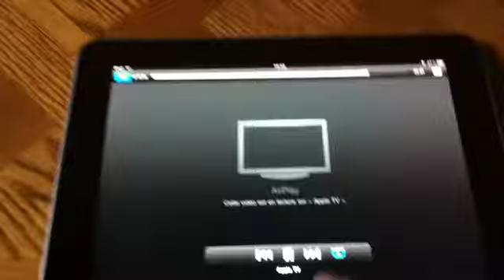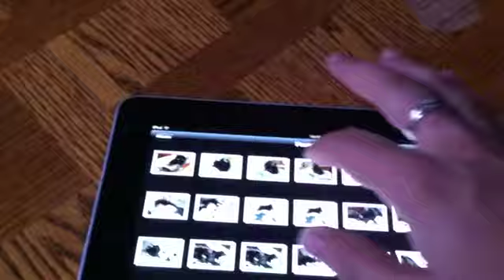AirPlay. iPad vers Apple TV